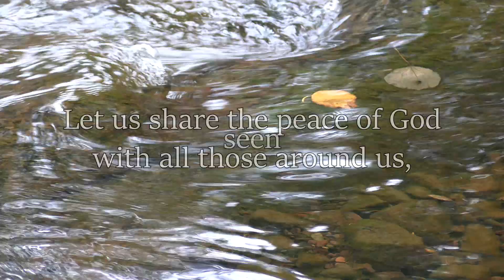Sharing of Peace - Autumn of Lake Superior Stream - 11/7/21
The Sharing of Peace in our weekly online worship is an opportunity to slow down, to breathes, to take in the beauty of the world, and to offer peace to those who surround you, both seen and unseen. We invite to take moment of peace, and share that peace with the world.

If you like what you see and hear, please consider checking out our Facebook page or good.ord for our weekly specially produced online worship services. If you are in the Twin Cities (Minnesota) area, we would welcome you to join us in our sanctuary for worship.

These segments are created by Christian Nielsen. Most of the music and sounds are original recordings and/or compositions by Christian. Some are in collaboration with other Good Samaritan Musicians.